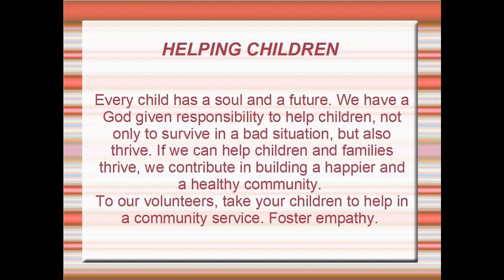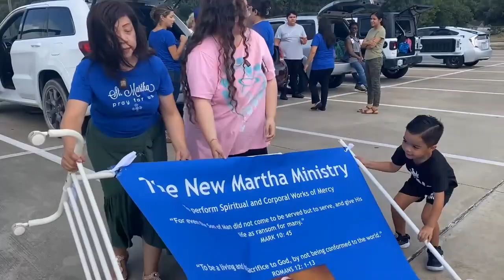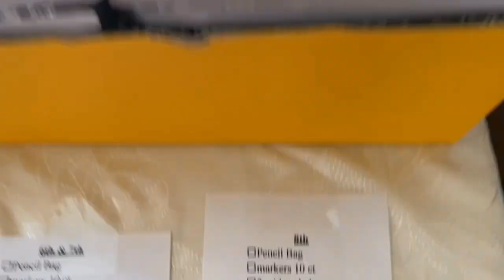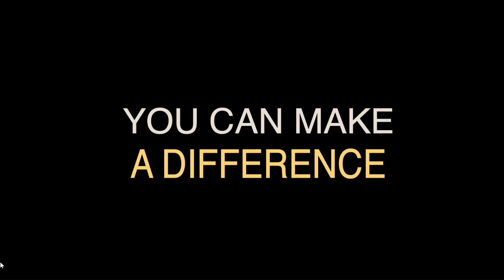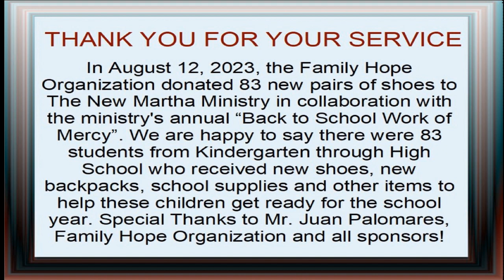BACK TO SCHOOL WORK OF MERCY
WE ARE HAPPY TO ANNOUNCE: There were 83 students from Kindergarten through High School who received new pairs of shoes, new backpacks, school supplies, and other important items to help them get ready for the school year.
To teach children how to serve is to model it for them, and let them be involved. Our service is the fruit of our obedience to God who commands that we must love and serve one another.